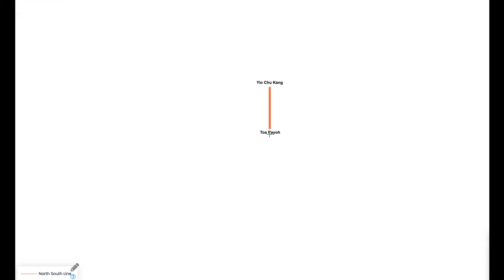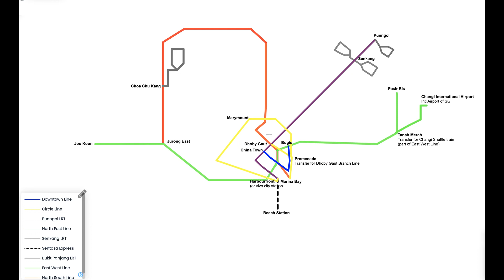Evolution of Singapore MRT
This video is about the evolution of The Singapore MRT,RTS And LRT(APM’s)
The orperators for the mrt and lrt are SMRT And SBS Transit and RTS Is the Singapore And Malaysia government itself..Thank u… .